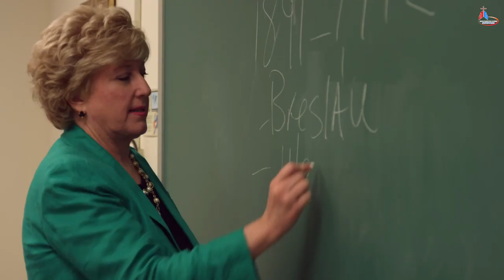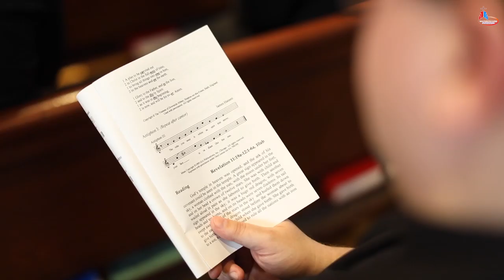ĐIỂM TIN GIÁO HỘI HOÀN VŨ: 29.04.2020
1. TIN VATICAN: Phụ nữ cần hiện diện nhiều hơn trong việc đào tạo linh mục
2. TIN GIÁO HỘI TRUNG QUỐC: Giáo hội Trung Quốc sự hồi sinh tâm linh giữa đại dịch covid-19
3. TIN VATICAN: ĐTC Phanxicô thành lập ngân quỹ Gioan Phaolô I